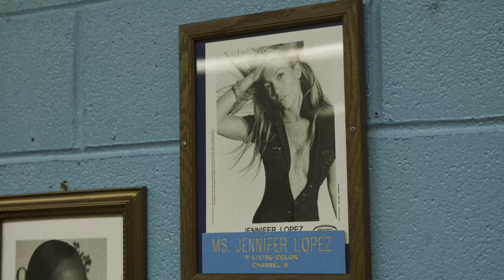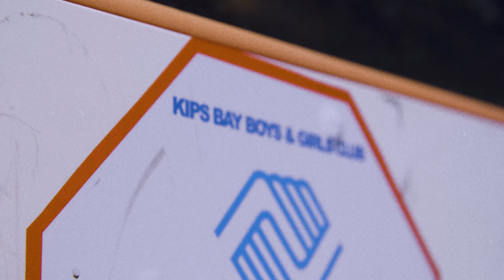Lighting the Way - Sinclair Hollingsworth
In anticipation of Back to School, we caught with Sinclair Hollingsworth. Hollingsworth, a Bronx native, is the Director of Operations at Kips Bay Boys & Girls Club. We spoke to him regarding the importance of community, the effects of the pandemic, and his leadership.